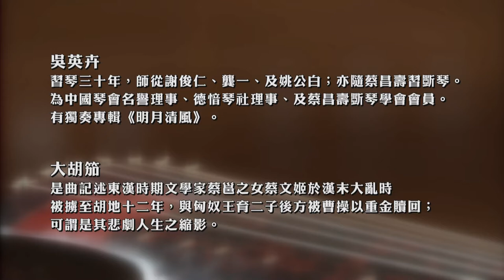【古琴 Guqin】《大胡笳》- 吳英卉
節錄自2020年10月10日於香港中文大學舉行的「隱世絲桐：追尋卞趙如蘭藏琴的歷史與古韻」講座音樂會